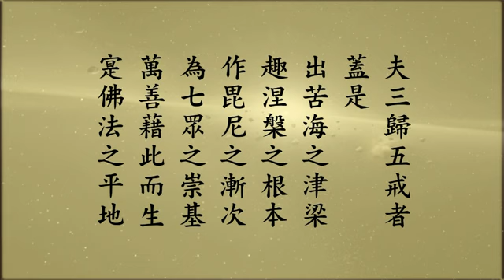Hoa Nghiêm Áo Chỉ 63 (HQ)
Download bản gốc MP4:
(Hoặc).
Tu Hoa Nghiêm Áo Chỉ Vọng Tận Hoàn Nguyên Quán.
Pháp Sư Tịnh Không khởi giảng 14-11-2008 tại Đài Truyền hình vệ tinh Hoa Tạng.
Nguồn: amtb.tw (video) + tinhkhongphapngu.vn (audio).